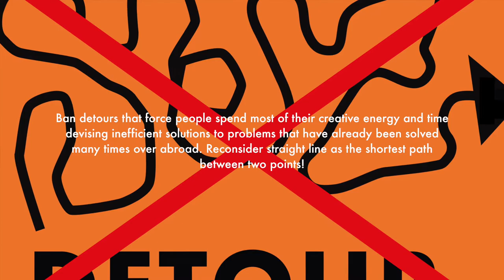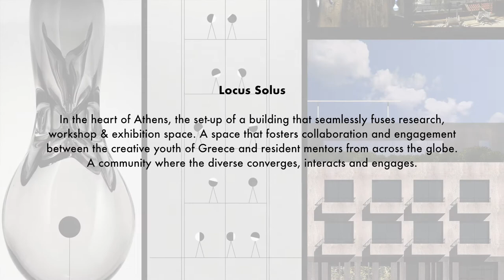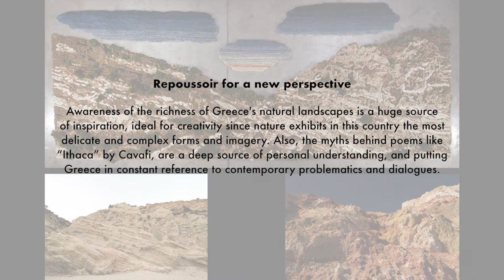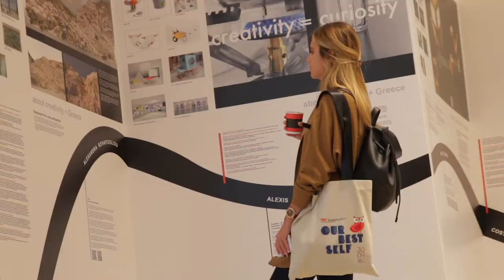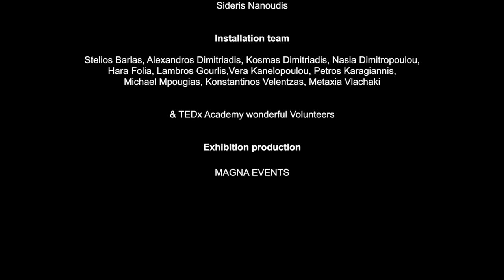Our Best Self in the world - Focus on creativity - TEDxAcademy exhibition, Dimitris Skourogiannis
"Inviting worldwide distinguished creative minds, to further inspire new thinking in Greece"

TEDxAcademy's Design-Alley, on the occasion of this year’s theme "Our Best Self", proposed a selection among some of the more daring and talented creative thinkers, of Greek origin. Distinguished individuals, that thrive in the world and vividly surprise us with their promising steps.

Inviting them to be introduced through the exhibition Our best self in the world \ Focus on creativity, we aimed to share with the TEDxAcademy audience, a brief insight into their innovative moments and therefore transmit the feeling of quality of their creative expression.

They come from various parts of the world and from a wide variety of fields.  Strongly proving the contemporary openess and wideness of the implementation of Design Thinking.

Through short portrait presentations, showing selected samples of their more acclaimed projects, they told us about what helps them trace new roads and explore unexpected tracks in their fields, frequently among strongly competitive environments. They also shared with us a "teasing" thought on how a specific path, would or could further improve creativity in Greece and support a more fertile future.

In an era of many talks around “brain drain”, the “easiness to be productive in other places but not in Greece” etc, we may instead stand a moment and listen carefully to the knowledge earned elsewhere.

By sharing the building of their Best Self in the world, our presented creatives hope to inspire us to reflect upon positively building Ours. With daring innovative mind, generosity, openess and an always challenging spirit towards the unknown.

Curator & exhibition designer
Dimitris Skourogiannis, Designer, Strategic Design Consultant

Associate curator & video editor
Panayiotis Velentzas, Designer, Royal College of Art, FF GROUP, London

Participants “Creative Best Selves”:

Michail Bletsas
Research Scientist / Director of Computing, MIT Media Lab
Cambridge, MA, USA

Jozeph Forakis
Designer / Founder, Forakis...Design
Milano, ITALY

Alexis Georgacopoulos
Designer / ECAL Director (Ecole cantonale d’ art de Lausanne - University of Art and Design Lausanne)
Lausanne, SWITZERLAND

Nassia Inglessis
Design Engineer
London, UK

Alexandra Kehayoglou
Artist

Billy Kiosoglou
Designer / Partner, Brighten the Corners
London, UK

Lina Patsiou
Creative Professional
London, UK

Foteini Setaki
Co-founder / Principle Designer, The New Raw

Dr Theodore Spyropoulos
Director of Minimaforms / Director of Architectural Association Design Research Laboratory, Chair of the Architectural Association Graduate School
London, UK

Dr Mari Velonaki
Professor of Social Robotics, University of New South Wales, Sydney
Director, Creative Robotics Lab, Art & Design UNSW
Director, National Facility for Human Robot Interaction Research
Sydney, AUSTRALIA

Costas Voyatzis
Founder / Editor-in-chief, Yatzer.com

Design Alley production:

Visual Identity
Christos Skourogiannis

Text editing
Elina Symigdalas

Video capture
Sideris Nanoudis

Installation Team
Stelios Barlas, Alexandros Dimitriadis, Kosmas Dimitriadis, Nasia Dimitropoulou, Hara Folia, Lambros Gourlis, Vera Kanelopoulou, Petros Karagiannis, Michael Mpougias, Konstantinos Velentzas, Metaxia Vlachaki

& TEDx Academy wonderful Volunteers

Exhibition production
MAGNA EVENTS